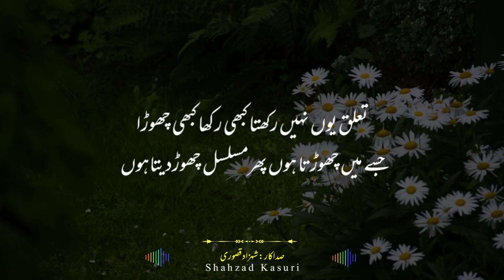Wo Rasty Tarak Karta Hun Urdu Poetry | Urdu Ghazal | Urdu Shayari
Wo Rasty Tarak Karta Hun Urdu Poetry | Urdu Ghazal | Urdu Shayari | Sad Poetry Status

Urdu Poetry.
Urdu Shayari.

Every thing is real and own make content.
Copyright material does not use in all videos.

 Shahzad Kasuri.